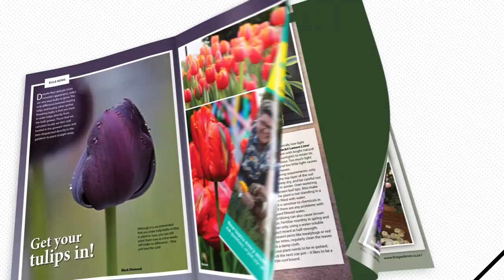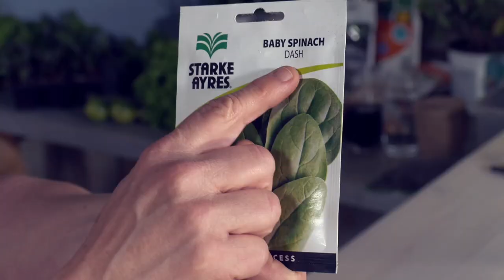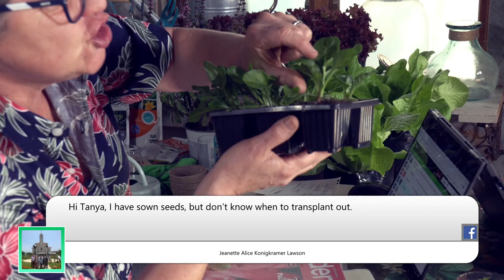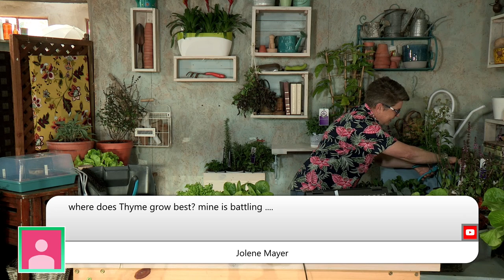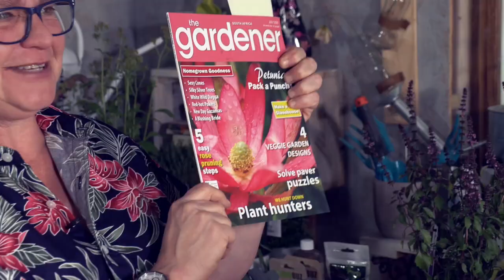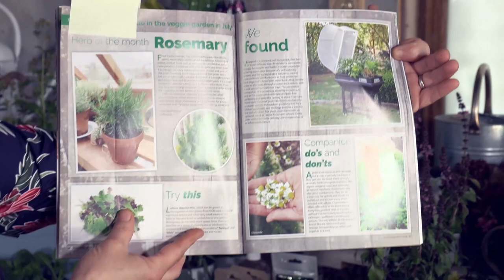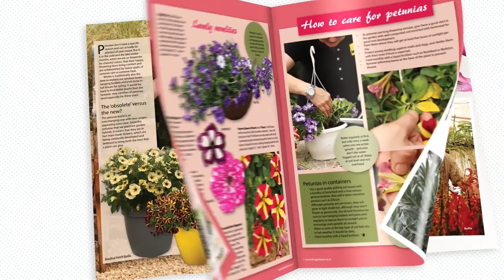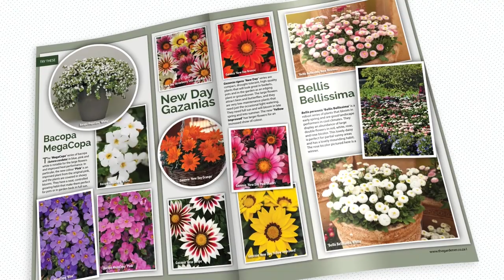Tanya Visser LIVE – Grow your own edibles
Grow your own edibles. We all have come to realize how important growing your own food is. This week we look at all the possibilities of growing your own. Whether you live on a farm or in an apartment, you can grow your own edibles.